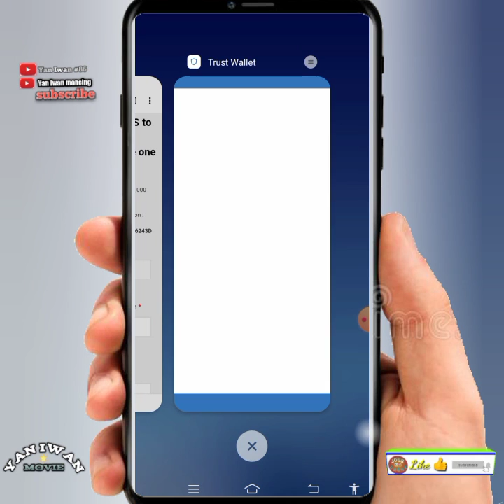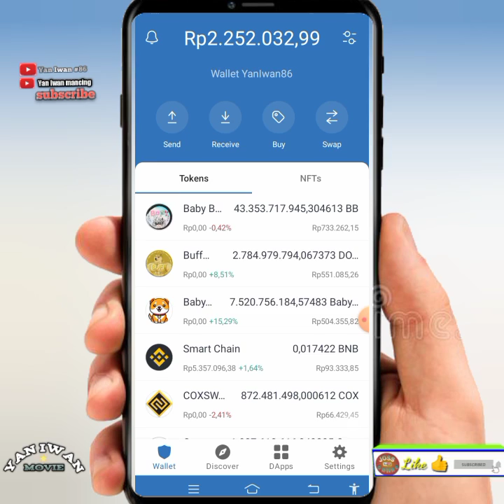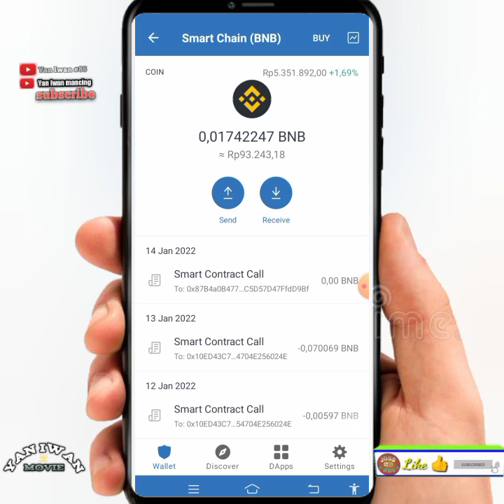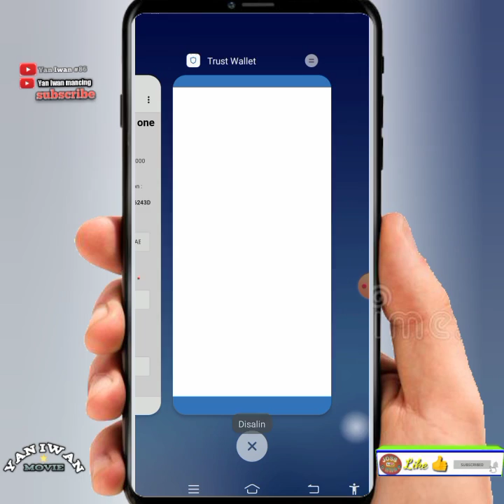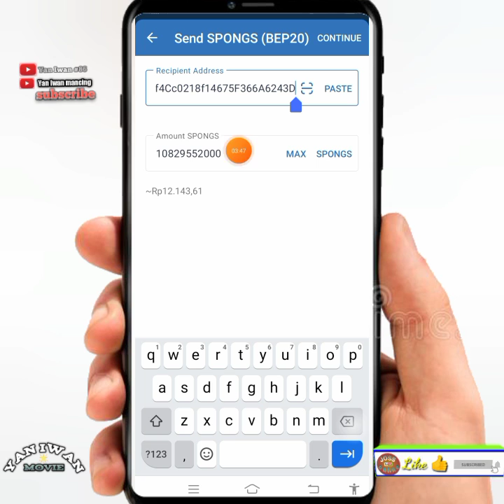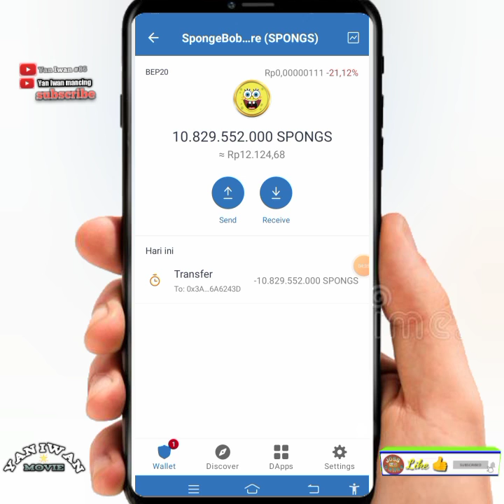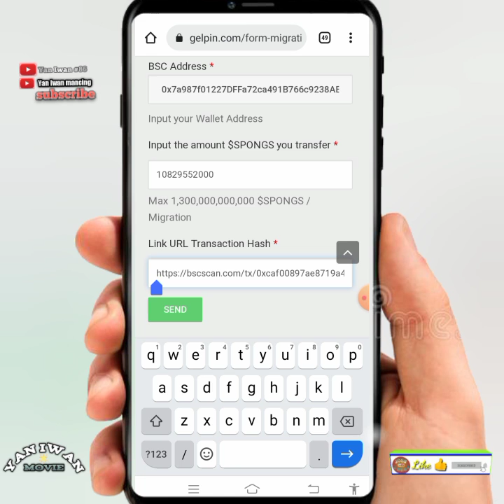▶️CARA MIGRASI DARI SPONGS TOKEN KE BIRDS TOKEN | LAGI VIRAL ‼️YanIwan86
✓CARA MIGRASI DARI SPONGS TOKEN KE BIRDS TOKEN | LAGI VIRAL ‼️

🔴Ini adalah langkah demi langkah tentang cara berpartisipasi dalam Migrasi.

1; Periksa apakah Anda ada di daftar Snapshot! (dapat ditemukan di Grup Spongs di Pinned)
3; Salin Alamat Migrasi Dev (0x3A0E846CEFe7de9ef4Cc0218f14675F366A6243D)
4; Buka dompet Anda dan kirim Spons Anda ke Alamat Migrasi.
6; Di Alamat BSC, Anda memasukkan Alamat Dompet Anda
7; Amount adalah Jumlah yang Anda kirim (pastikan tidak ada Koma atau Titik)
 8; URL Transaksi hash adalah tautan yang ditampilkan dalam video yang Disematkan. 9; Tekan Kirim

Setelah langkah-langkah ini selesai, Anda harus menunggu hingga Dev mengirimkan token baru ke alamat Anda.

‼️Jangan lupa tambahkan sc (smart contract) birds token di trustwallet kalian

sc:
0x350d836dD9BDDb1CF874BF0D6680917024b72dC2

💌DAGET : di tengah tengah video jadi simak video sampai habis ya genks

👉komen no dana atau alamat TRX
(komen positif)
✓tembus 30 like dalam 2 hari
✓subrek